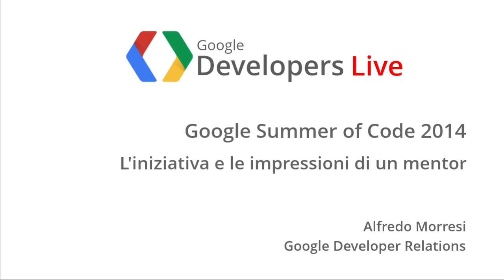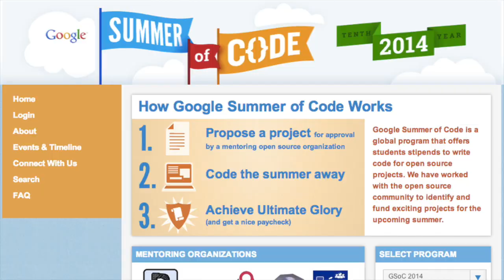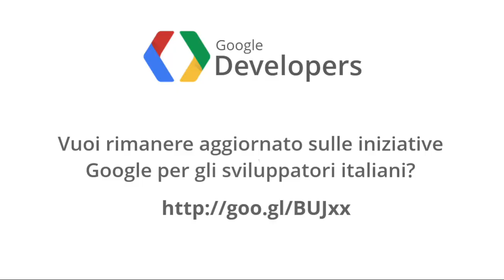GDL Italia - Google Summer of Code, i consigli di un mentore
Google Summer of Code: un'iniziativa che permette agli studenti di collaborare a dei progetti open source, ricevendo in cambio una retribuzione offerta da Google. Intervistiamo Raul Bonnal, mentore della scorsa edizione, che ci parla del GSoC e ci da alcuni preziosi consigli.